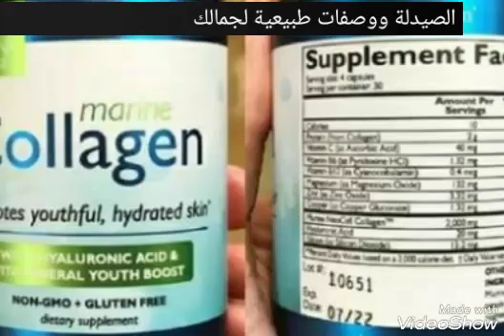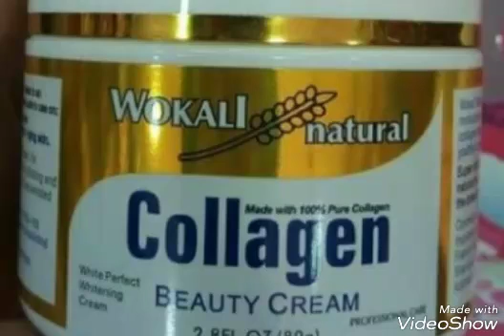حقيقة الكولاجين؟يملأ التجاعيد؟ينفخ الخدود؟يحد من تساقط الشعر ؟وهل له أضرار؟......